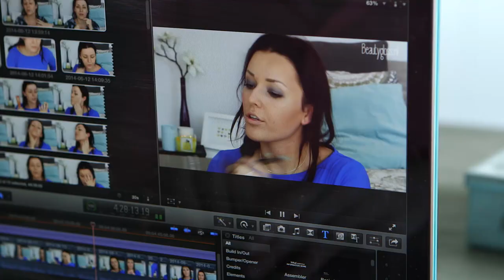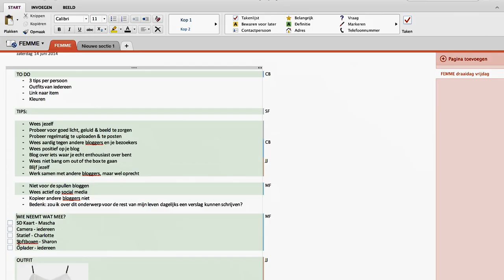Behind the scenes - FEMME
5 mega drukke meiden, 1 channel. Dankzij Office 365 zijn wij tot een gezamenlijke video gekomen. Deze zal vrijdag online verschijnen!

- Deze video is in samenwerking met Microsoft tot stand gekomen -

VERWACHT OP DE VOLGENDE DAGEN EEN VIDEO:
MAANDAG: LOOKSBYSHARON
DINSDAG: LIFESPLASH
WOENSDAG: TODAYSBEAUTYNL
DONDERDAG: PINKYPOLISHNL
VRIJDAG: BEAUTYGLOSS